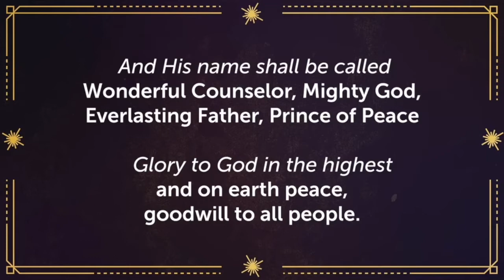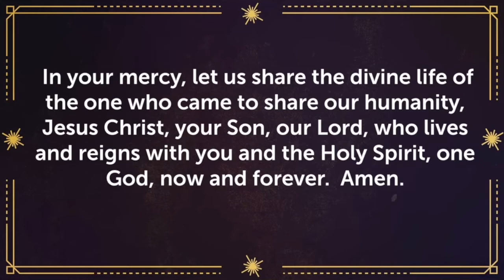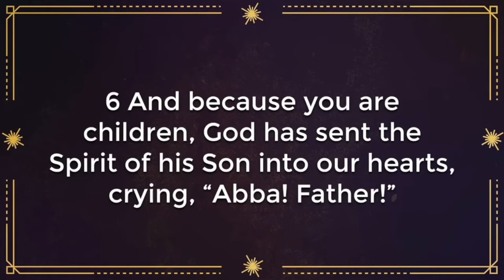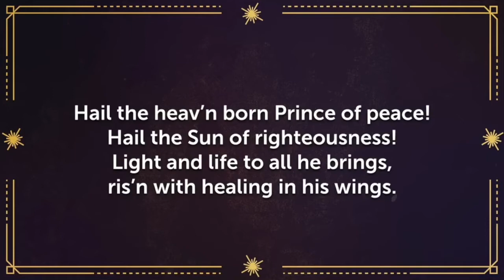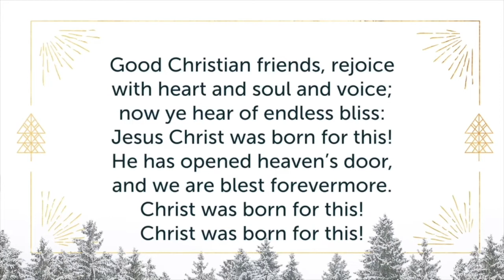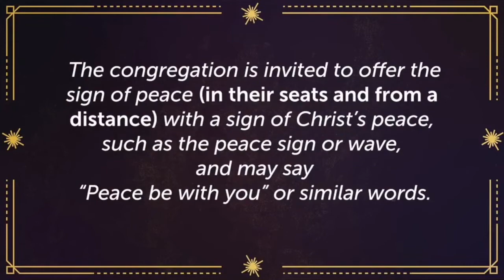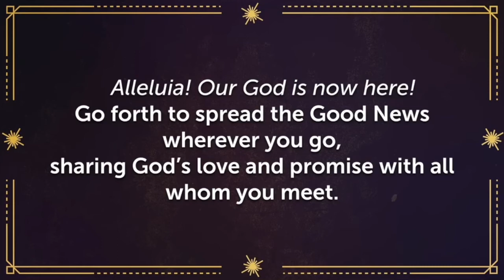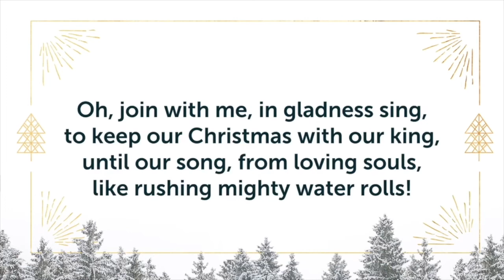FELC Sunday Service for December 27th, 2020